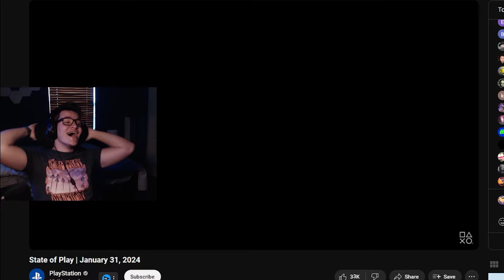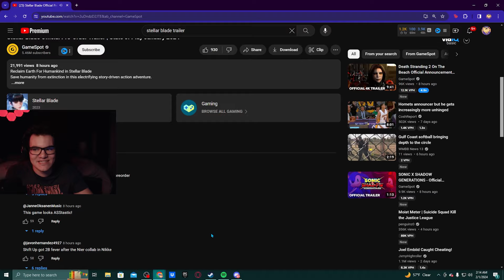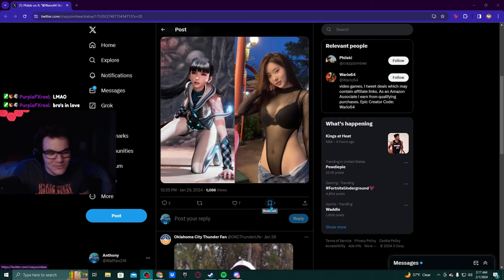Reacting to Stellar Blade Trailer - WHERE ARE HER CLOTHES?!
Why is she almost n*ked? Why is there so much *ss?!
Should I buy a PS5 just for this game? (This was my first reaction to this trailer when it first came out, decided to schedule it so this vid releases right when the game comes out!)